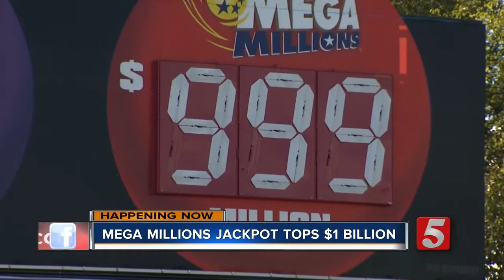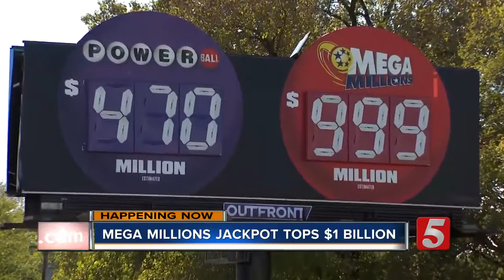Mega Millions jackpot: What you can buy with $970M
Friday’s Mega Millions lottery drawing is estimated to be a whopping $970 million, making it the largest jackpot in the game's history and the second largest in the US lottery jackpot history.